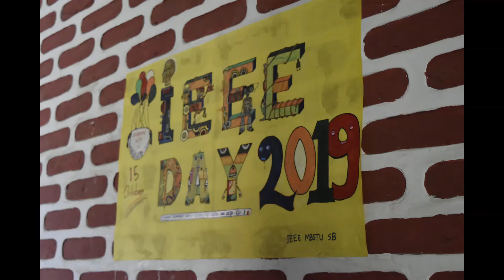IEEE Computer Society MBSTU Student Branch Chapter